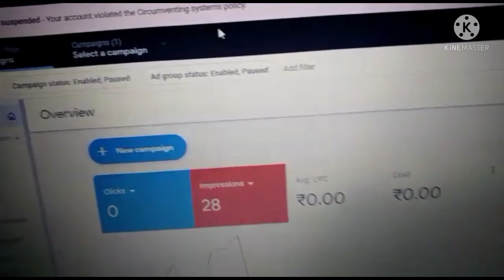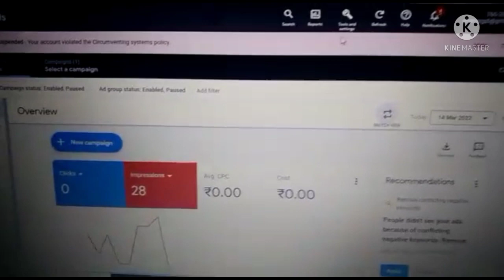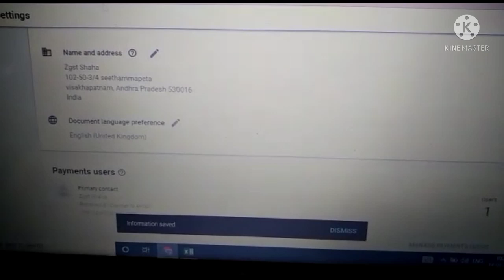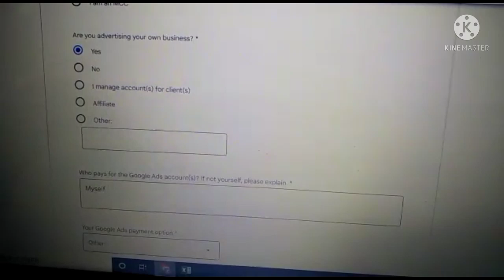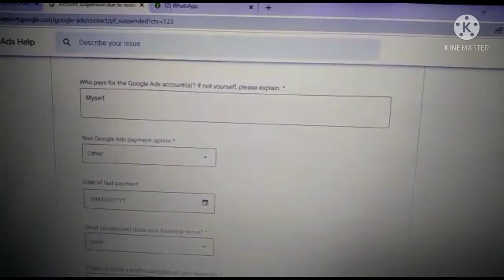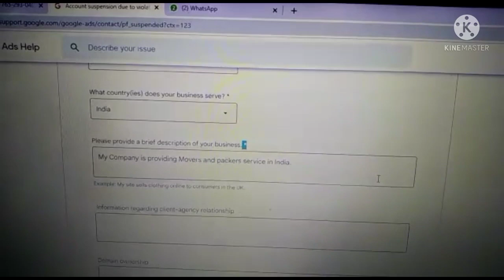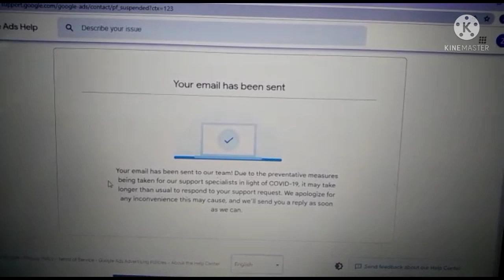Problem Solved ✅ 101% | Google Ads Account Suspended | How to Recover Google Ads Suspended Account